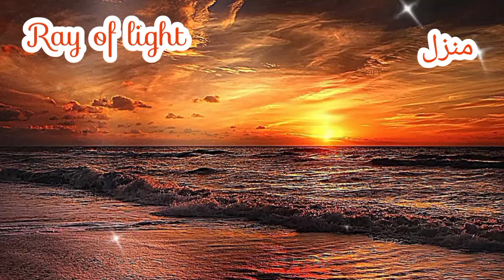Manzil Dua Full |Ep 043|منزل دعا|Kale Jadu Aur Bandish Se Hifazat Ka Qurani Wazifa.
Manzil Dua Fast |Manzil Ayat| Manzil | Quran Manzil |آیات منزل |Cure and Protection from Black Magic  Islamic video